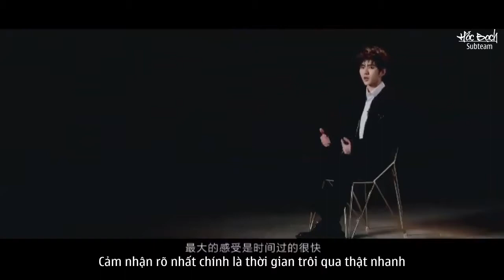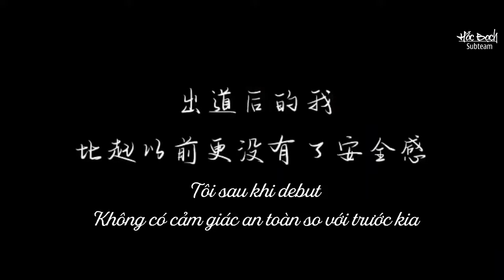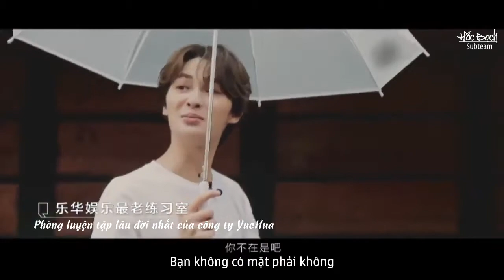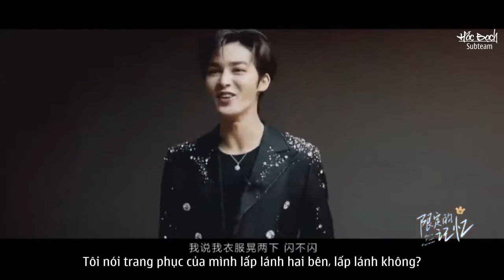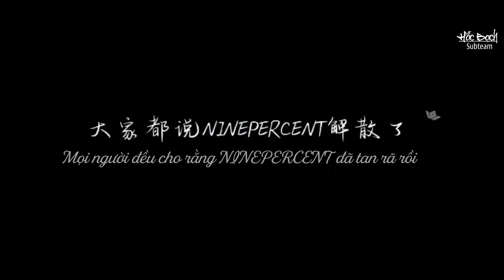[VIETSUB FULL] KÝ ỨC HẠN ĐỊNH TẬP 2 - CHU CHÍNH ĐÌNH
Trans/Sub/Encode: Bạch Phong
Video: XiaoLong

✦  Tùy theo sở thích cá nhân. Vui lòng không ý kiến.